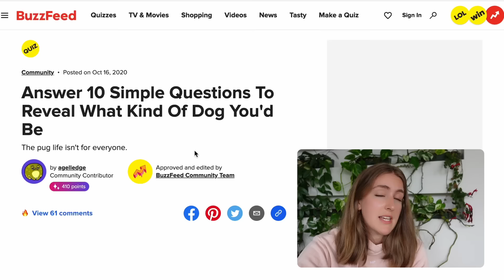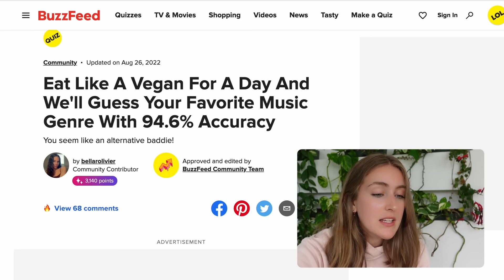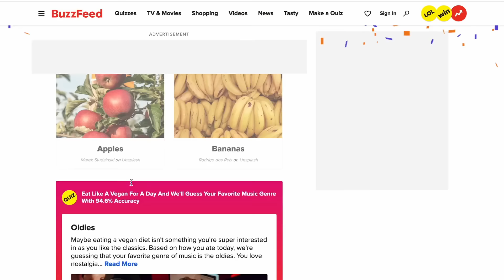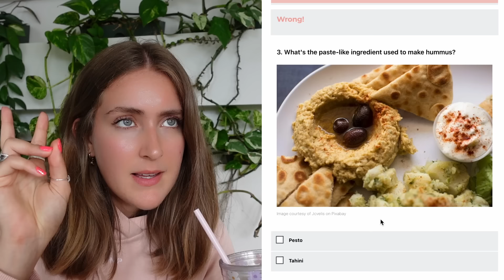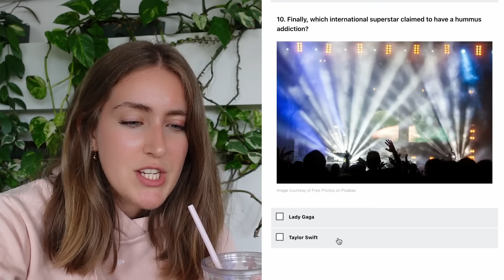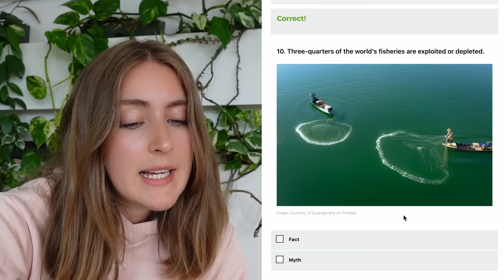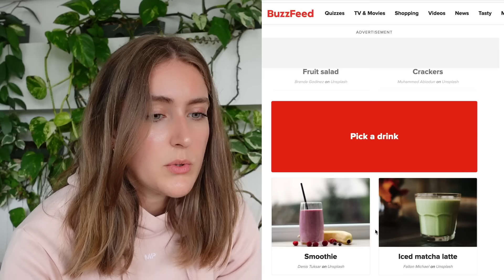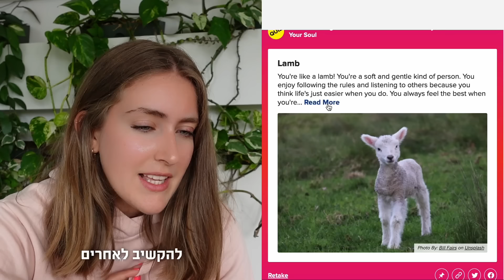אני לא מאמינה! עונה על שאלונים לטבעונים - ויגן לייף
האם אני טבעונית טובה ואיזה כלב הייתי לפי האוכל האהוב עלי?! עונה על השאלונים הכי מטורפים בספיישל ויגן לייף שאלונים. כל השאלות מופיעות למטה אם אתה רוצים לענות ביחד איתי!
אל תשכחו לעשות לייק, להירשם לערוץ וללחוץ על כפתור הפעמון כדי לקבל עדכונים לפרקים חדשים!